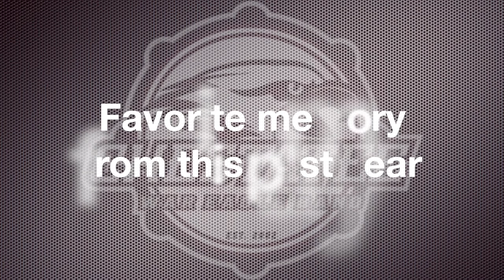Recruitment Video 2022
Find out what is so amazing about the Chestatee War Eagle Band.  Join today at chestateehighschoolbands.org